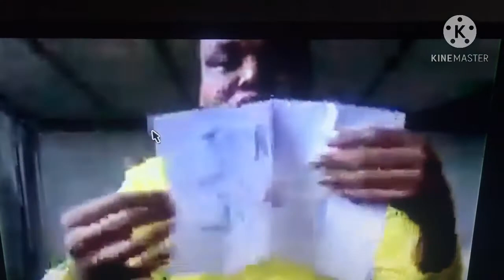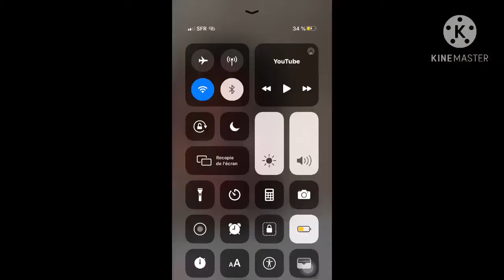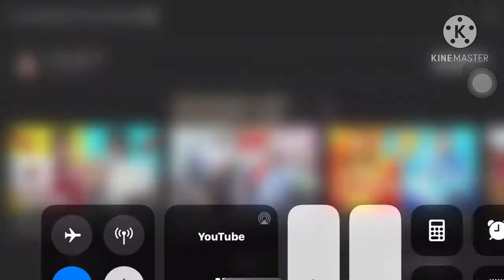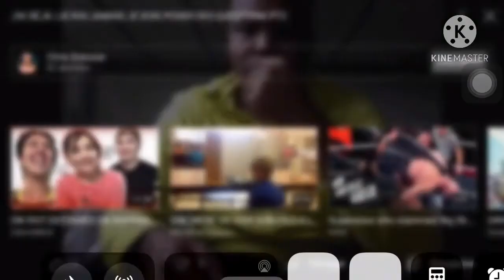MES PIRES VS MES MEILLEURS VIDÉO DE L’ANNÉE 2020